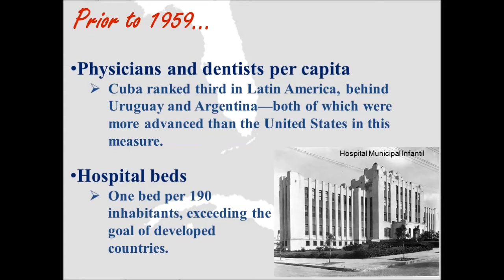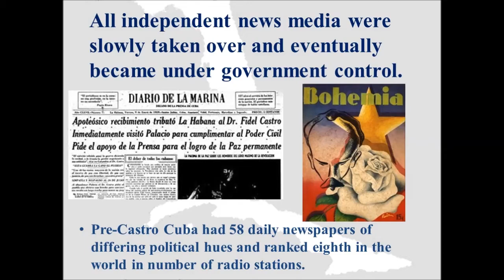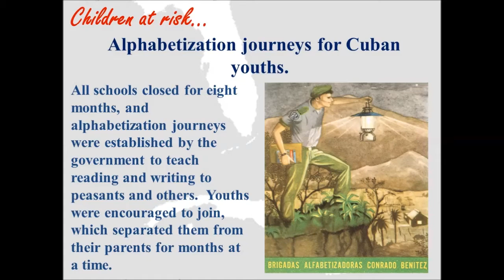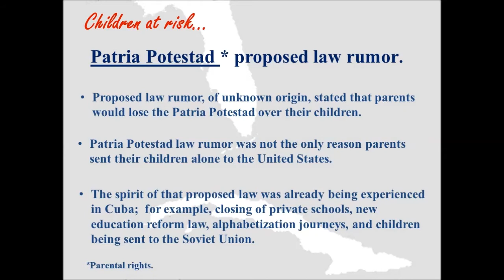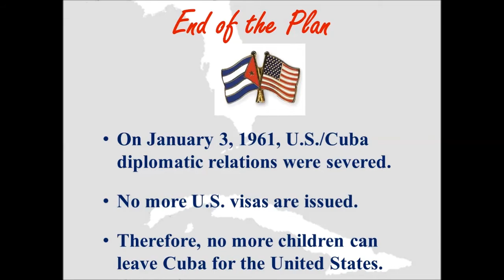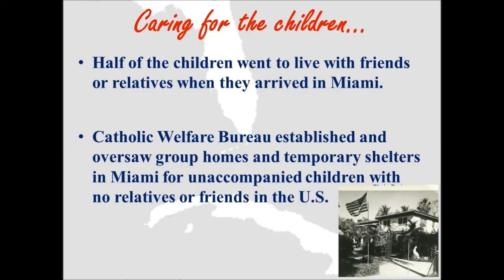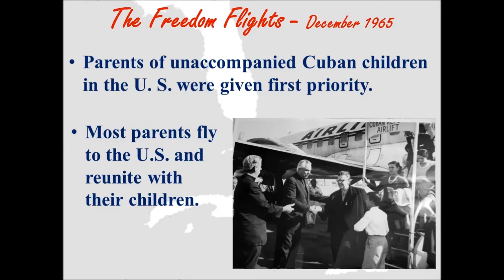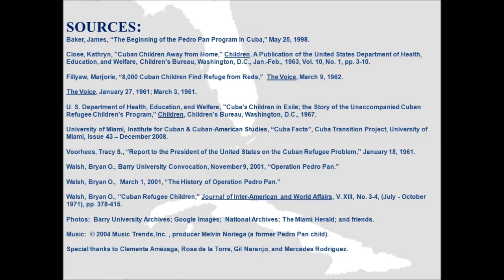Operation Pedro Pan history - 17 mins. with text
History of the Operation Pedro Pan exodus - the largest recorded exodus of unaccompanied children in the western hemisphere between 1960 and 1962 - Parents in Cuban send children alone to the United States to escape repression and Communist indoctrination. Produced by Eloísa Echazábal